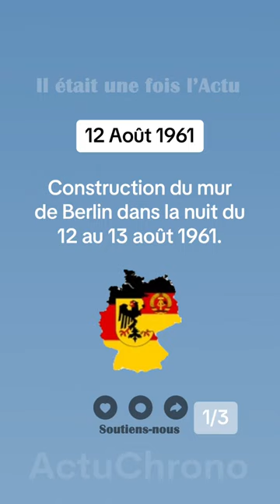Mur de Berlin, Henry Fonda, Julien Lepers... Il était une fois l'Actu du 12 Août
Il était une fois l’Actu du 12 Août 2023
- 12 Août 1961 : Construction du mur de berlin dans la nuit du 12 au 13 Août 1961
- 12 Août 1982 : Mort de l’acteur Américain Henry
- 12 Août 1954 : Naissance de Julien Lepers, il fête ses 74 ans television presentateur chanteur musique chanson.